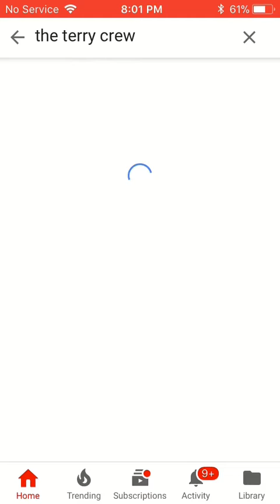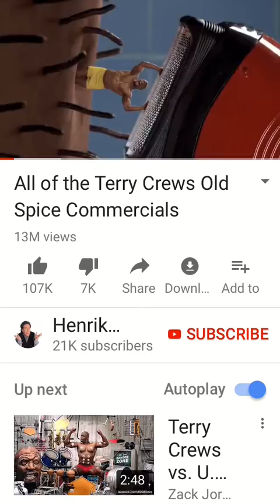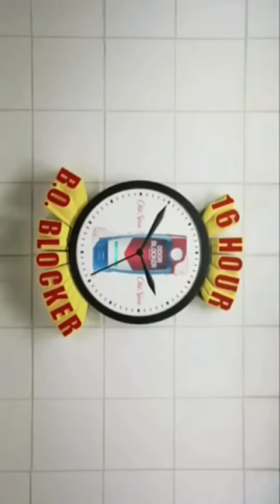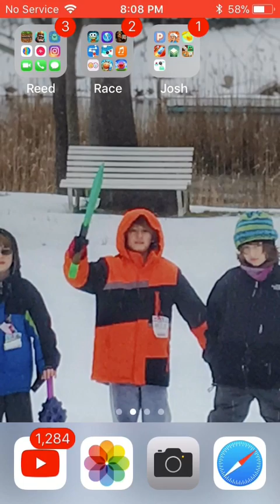This is what happens when I look up my channel name